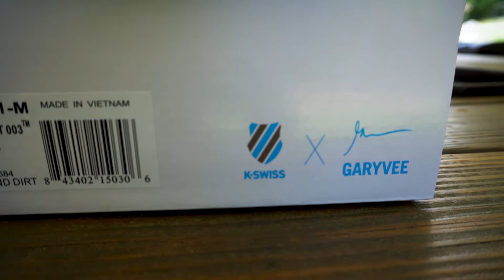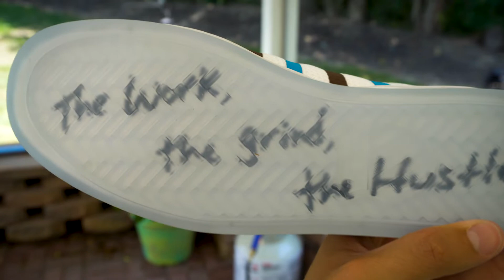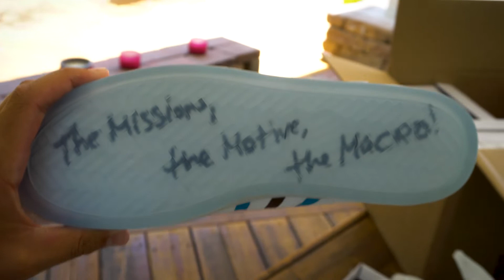Clouds & Dirt Gary V 003 Shoe Unboxing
We have all been waiting for these shoes and they finally arrived today! Check out this unboxing and review!

Thank you Gary for all the value and lessons that you have brought me over the years! Can't wait to see the 007 pair!